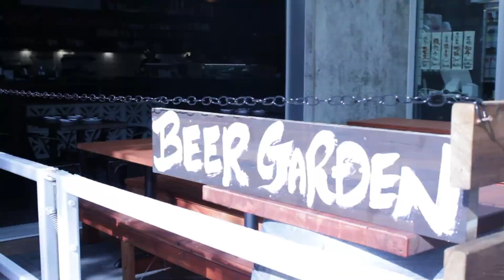Introducing Tamari Bar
Visit Tamari Bar for Amazing Japanese authentic food and drinks.

Tamari Bar Seattle
500 E Pine St, Seattle, WA 98122